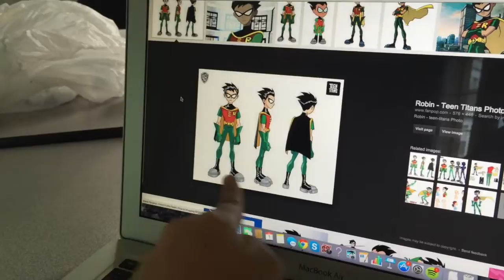Robin Munny DIY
for a birthday present